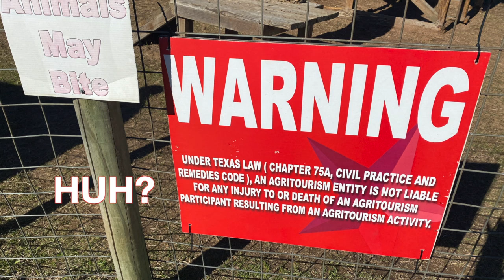Christmas tree cutting 2022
Family Christmas tree cutting tradition 2022